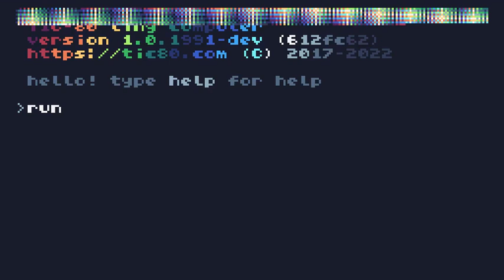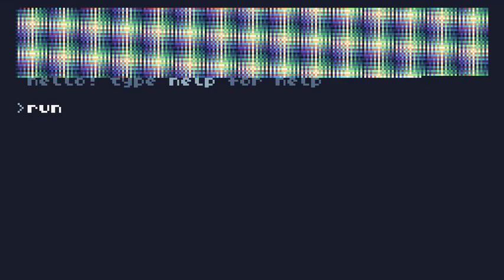Tilted Tartan (32B TIC-80 demo)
This was an unsuccessful attempt to sizecode a 64B demo into 32B. I can solve the ridiculously slow rendering speeds with a for loop counting from 0 to 32640, for all the pixels in TIC-80's 240x136 resolution, but it would go over 32B, which would be okay if it was made substantial, like for a nice 64B animated demo or full game, which might belong in the demoscene.

* Download package (video, normal + Expanded versions (carts + LUA source) and a rather nice text-based graphical file_id.diz; tested to work in Notepad at 1366x768 and up)